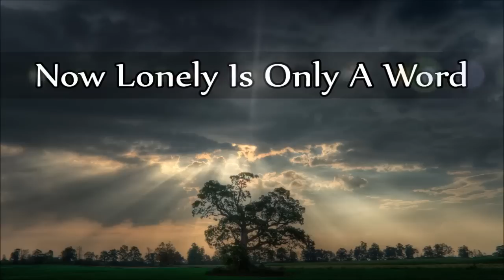Nat Stuckey - Now Lonely Is Only A Word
"Now Lonely Is Only A Word"

Track 2 (B-Side) from the album: "Take Time To Love Her/I Used It All On You" 1973

© Label: RCA / Sony Music Entertainment